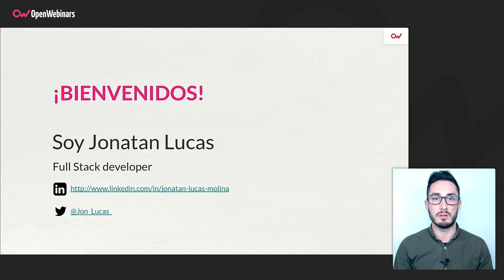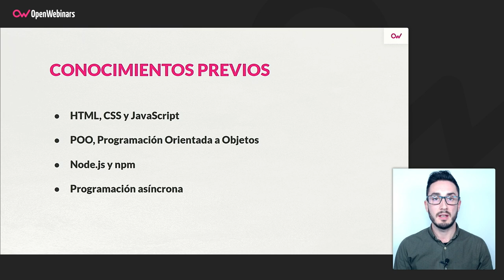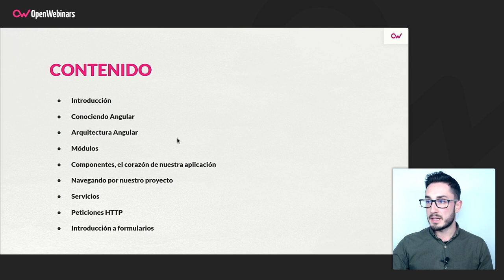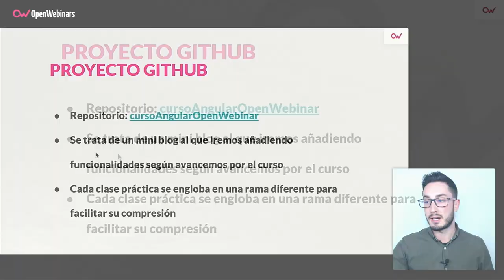Curso de Angular para principiantes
Realizando este curso aprenderás a desarrollar aplicaciones utilizando Angular, comprendiendo los conceptos básicos, conociendo las herramientas de trabajo, patrones de diseño apropiados y las buenas prácticas, además de iniciarte en el lenguaje TypeScript mientras desarrollas un proyecto en el framework Angular.

- Aprenderás a crear tu propia web con Angular.
- Crear componentes en Angular para estructurar nuestra web.
- Aprenderás a usar el Data-Binding de Angular.
- Aprenderás a usar las directivas de Angular para gestionar el DOM.
- Trabajarás con la navegación dentro de una aplicación en Angular.
- Aprenderás a realizar peticiones Http a servidores REST API.
- Crear y utilizar formulario de plantilla en Angular